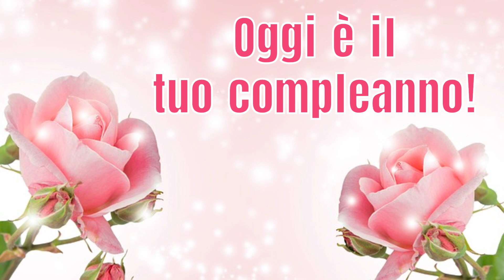Buon compleanno Enza - tanti auguri a te!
Tanti auguri a Enza!

MMVJ